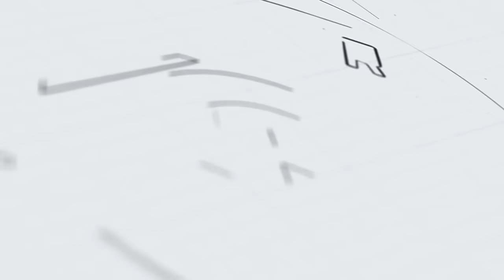POSSESSÃO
Matéria exibida no programa Operação de Risco da Rede TV.